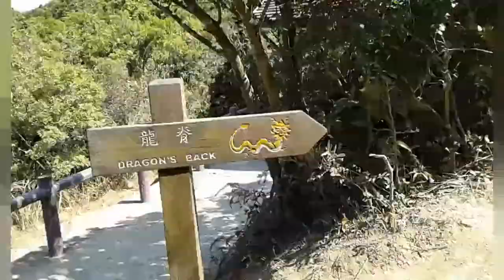Mendaki gunung ||Dragon back hongkong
Liburanku mendaki gunung dragon back hongkong